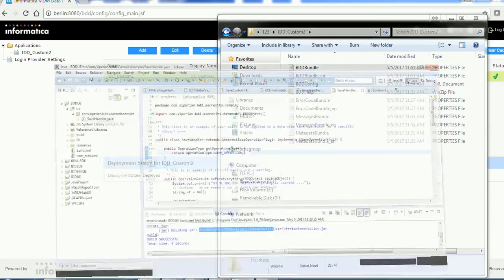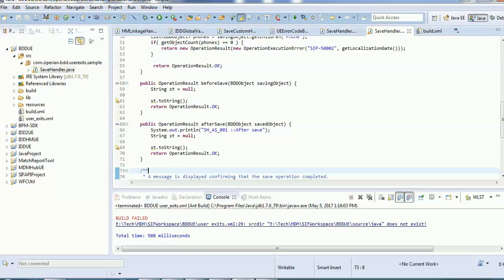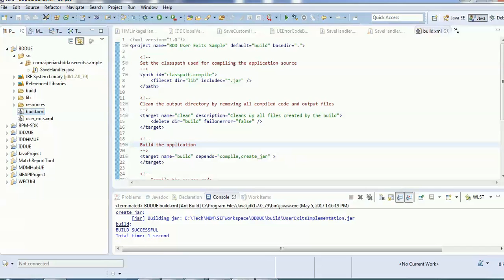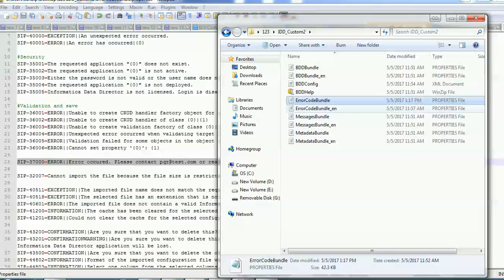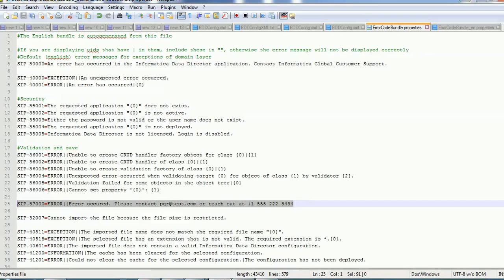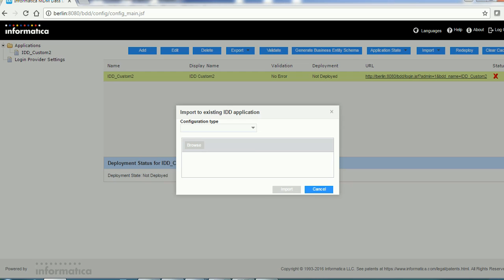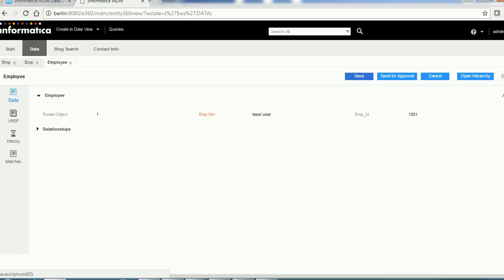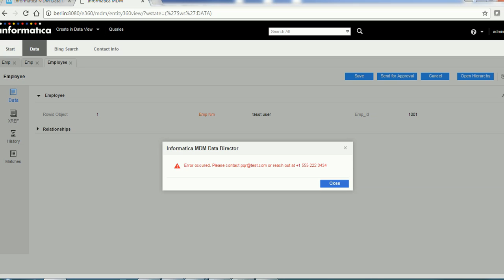Informatica Data Director - IDD - How to customize Error message in IDD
This video tutorial on Informatica Data Director provides information on how to customize Error messages in IDD.